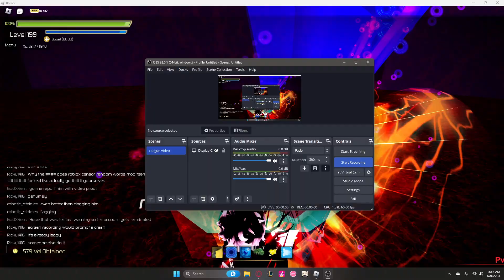shadowboltxyz using scripts to auto farm